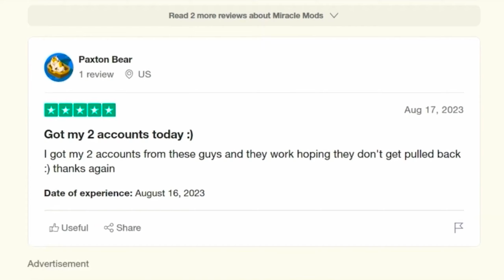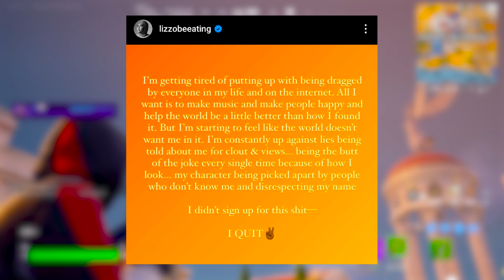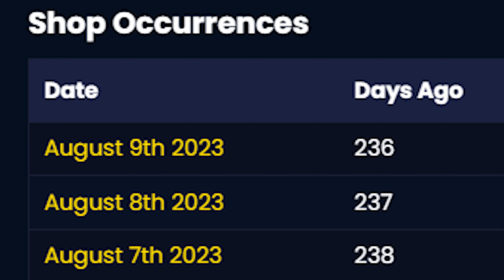Pump Me Up Emote Is Never Returning To Fortnite..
Pump Me Up Emote Never Returning To Fortnite..
In this video, we discuss all of the details that we know the Pump Me Up emote not returning to Fortnite. As Lizzo, known as the owner of the emote has left from social media due to facing backlashes.

🌟This Video Is Made & Owned By Firegamer V2!